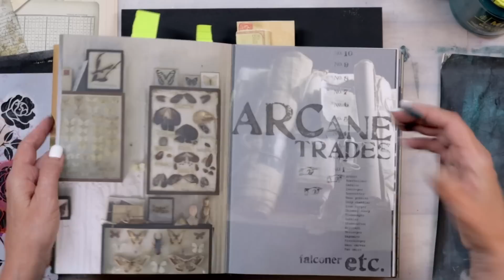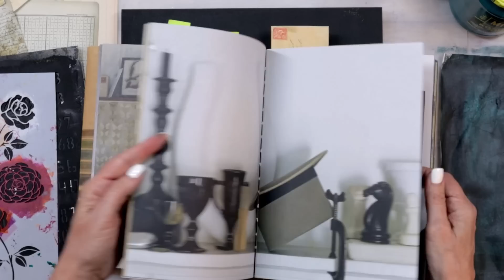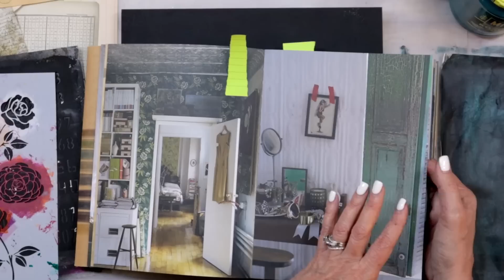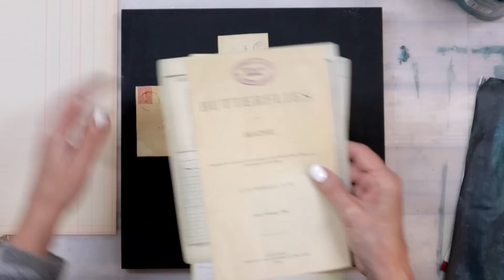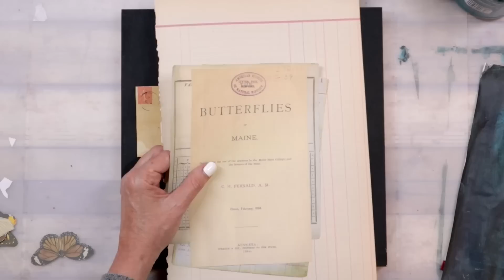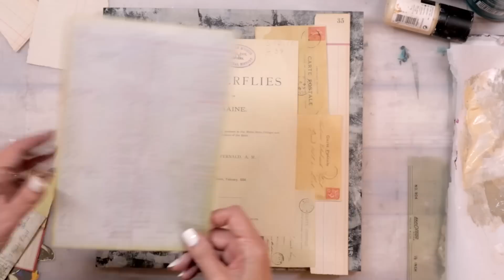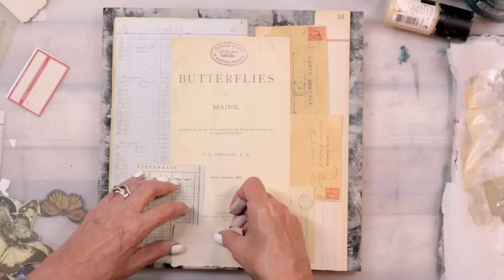Surround yourself with things that you love 3-19-23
Today is all about the things that you love and how it can inspire you. And playing with Sibella Courts book - Etc.

You can see all the supplies and links and more details

Become an insider and get all kinds of inspiration and in-depth techniques ```Mixed Media Insider Membership